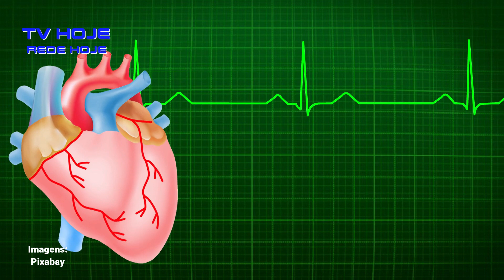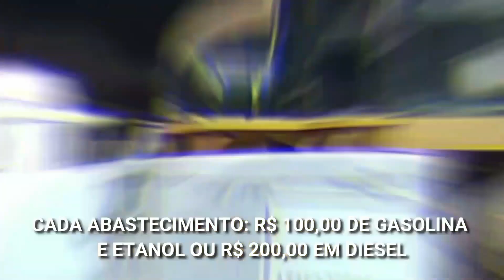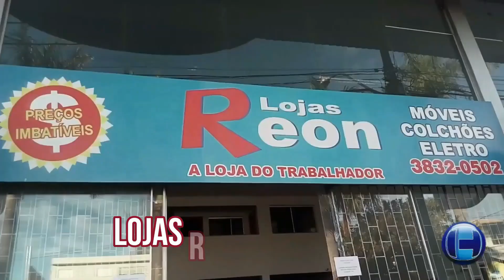SANTA CASA INAUGURA O HOSPITAL DO CORAÇÃO EM DOIS MESES, AMPLIA LEITOS E COMEMORA DO 88 ANOS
HOJE SAÚDE
Esta edição do programa trata da nova estrutura montada da Sata Casa de Patrocínio,  que vai passar de 155 leitos para 200 e esta sendo criada uma ala para o Hospital do Coração especialmente para atender aos problemas do coração e realizar todos os procedimentos, inclusive transplante.